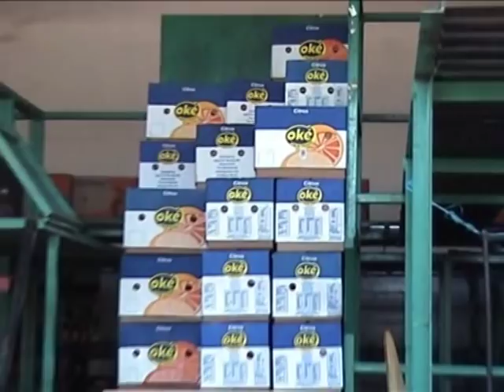ORANGE TOUR South Africa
The tourists will visit the orchards and pack house, where they will become familiar with the whole process of orange production. They can also enjoy a local prepared lunch and of course  a glass of locally produced orange juice will be offered. The main activities during the Orange Tour are:

 Excursion in the orchards
 Harvesting by the visitors
 Explanation about Fairtrade
 Tasting oranges and orange juice
 Visit the sorting and packing plant.
 Local lunch prepared at the plantation